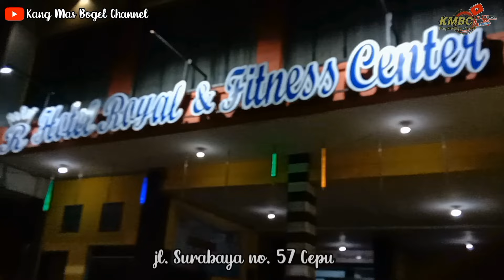SEGO PECEL ANGKRINGAN GODONG JATI !!! PANTESAN RAME YANG JUAL CANTIK & RAMAH CEPU BLORA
Halo dulur jumpa lagi dengan saya
Tentunya masih di media KANG MAS BOGEL CHANNEL.

OK dulur kali ini mas bogel  berada di
Kota cepu, Blora Jawa tengah.
Mas Bogel mau mencari kulineran malam
Gak sengaja ketemu kedai Sego pecel angkringan
GODONG JATI.
Sekilas keliatan ruame banget
Untuk menu favorit nasi pecel godong jati
Dan menyediakan ber bagai macam angkringan/ sunduk an dulur.
Untutuk rasanya sendiri di jamin mantap
Yang jual cantik dan ramah dulur.
Untuk acer" nya sebelah barat gapuro masuk perbatasan Jawa timur Jawa tengah
Pas di sebelah hotel royal / depan gapuro cepu kidul.

Untuk harganya sendiri
Nasi pecel per porsi : 5 ribu
Sunduk an.                 : 2 ribu

Buka mulai
Habis magrib sampai maksimal
Jam satu dini hari.

Alamat google map
Cepu